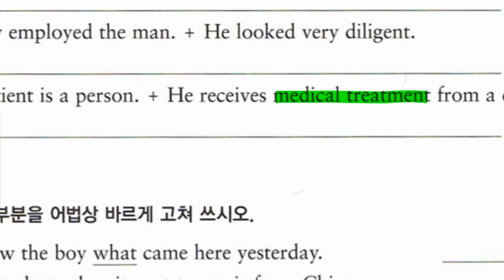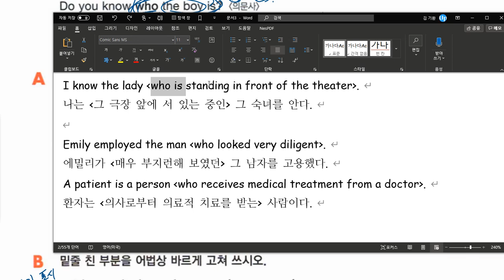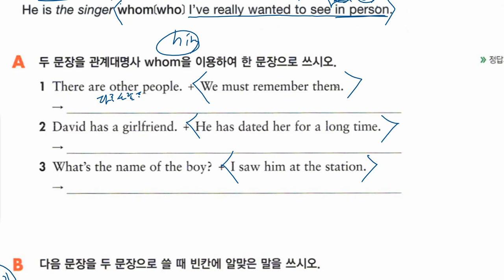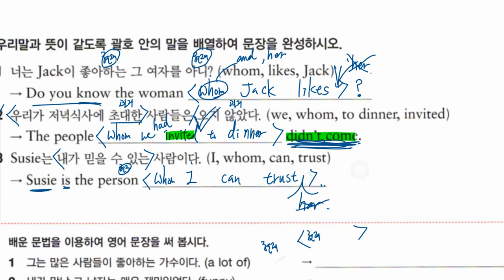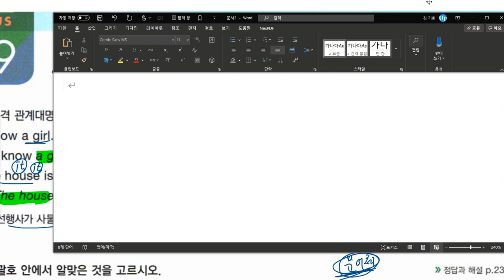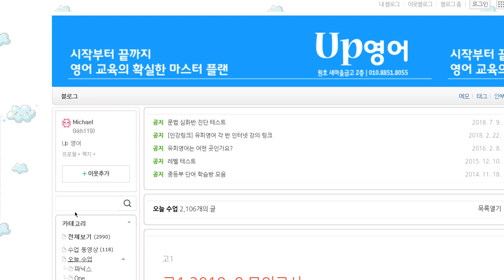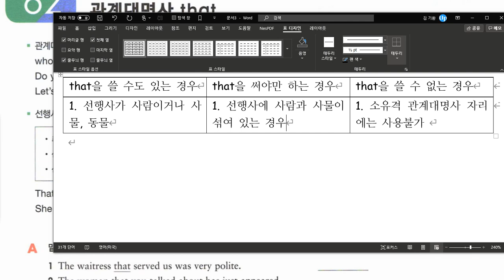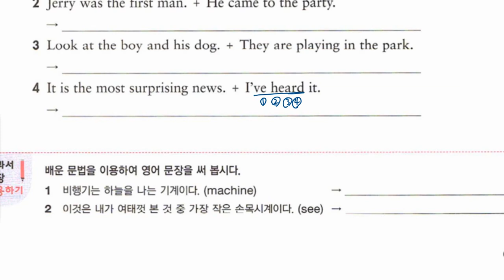중1 2020 02 05